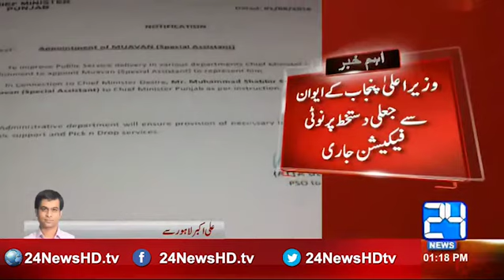24 Breaking: Notification on the fake signature of the CM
24 Breaking: Notification on the fake signature of the CM